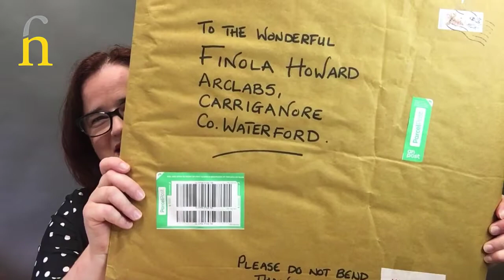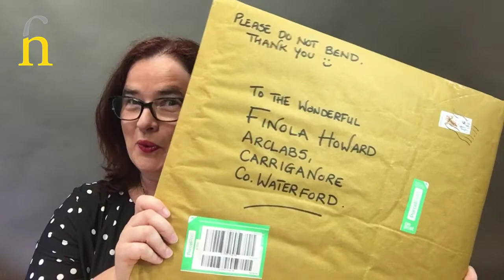Have You Found Your Remarkable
So, Have you found your "remarkable" yet? You know that one thing that makes you stand out from all the rest?

If you have well done! If not, sit back and let me tell you a little story about the PurpleCow, SethGodin and wonderful artist @RachelDubber.

This story is a way to help you understand the core principles of marketing and will set you on a path to finding your own remarkable just by looking at it a little bit differently.